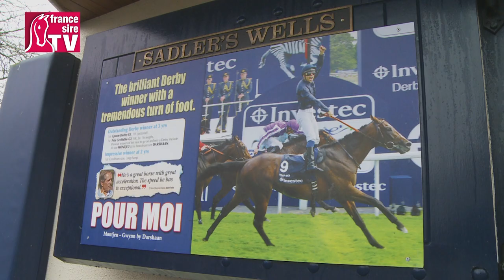Coolmore Stud Ireland - Irish Stallion Trail 2015